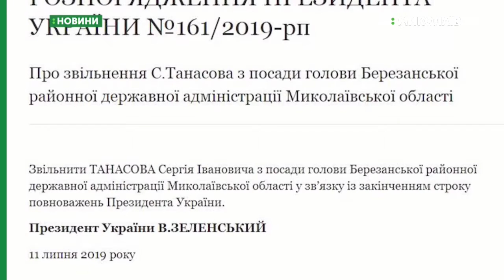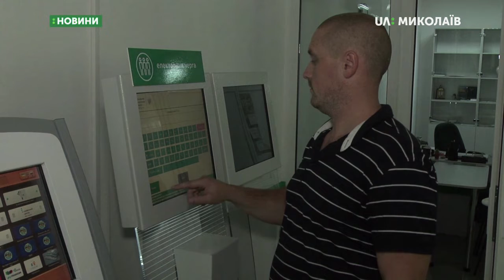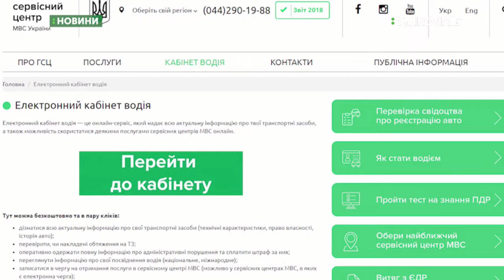12.07.2019. Новини. 13:30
Новини
Інформаційна картина дня (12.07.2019) поглядом кореспондентів телеканалу UA: Миколаїв (випуск новин — 13:30):
- президент Володимир Зеленський звільнив двох голів районних державних адміністрації в Миколаївській області;
- Електронний кабінет водія впроваджують на Миколаївщині;
- Відкрилась перша персональна фотовиставка Вадима Федорова.